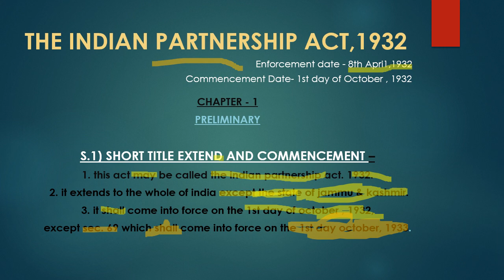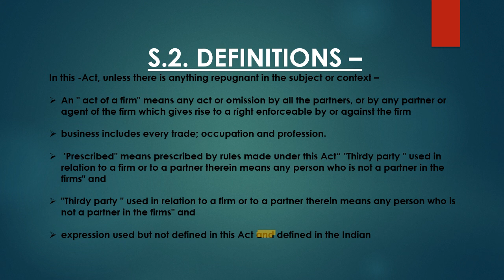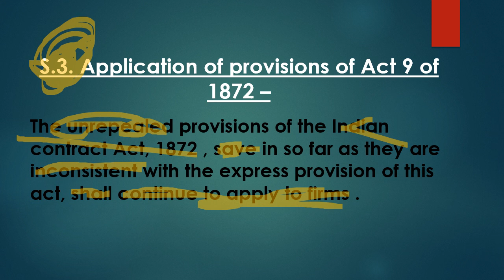Indian Partnership Act, 1932 || lecture-1 | PCSJ || free lectures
Ezi Law channel is here to help you in preparing for Judiciary as well as Semester Exams. Law aspect knowledge is going to render freely. Law education related channel. All law subjects classes will be provided.